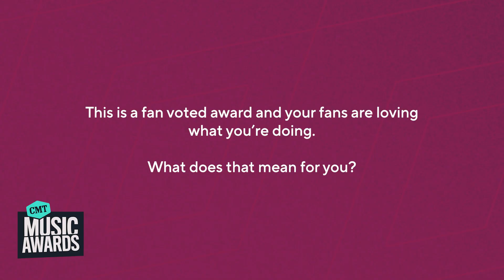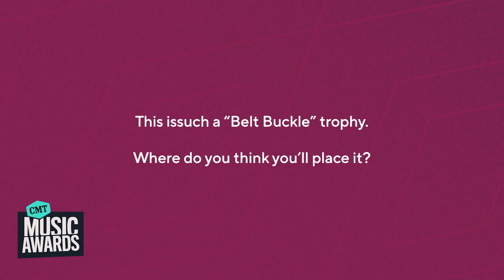HARDY Gives Appreciation for His Fans - 2023 CMT Awards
HARDY talks about how much his fans' support truly means to him. The singer admits that not everyone is going to like his unconventional music taste.

The 2023 CMT MUSIC AWARDS, hosted by Kane Brown and Kelsea Ballerini aired LIVE from Austin, Texas’ Moody Center Sunday, April 2, 2023 (8:00- 11:00PM, ET/PT). You can stream on demand on Paramount+.*

Do you want tickets to a country music concert?